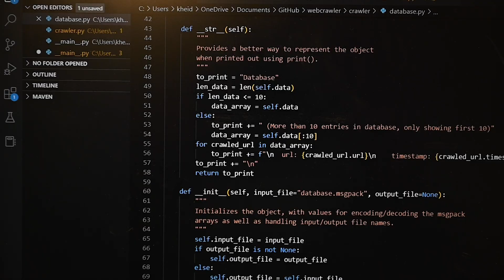Programs: Computer science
The NDSU computer science program prepares students to enter the growing fields of artificial intelligence, cybersecurity, robotics and software development.

Computer science student Kaylee Swenson started building websites with basic HTML in middle school. She enjoyed the creativity and problem solving that went into building websites.

“Computer science combines problem solving as well as creativity,” said Swenson, a senior from Glyndon, Minnesota. “When you’re working on a website, for example, you have to creatively know how to design elements but you’re also problem solving how to make the system work like you want it to.”

Both a Bachelor of Arts and a Bachelor of Science are offered within the computer science department. Students also have the option of double majoring in two tracks: computer science and mathematics or computer science and physics.

The standard computer science curriculum offers three tracks that gives students in any track an acute understanding of specific topics in computer science.

More information about the program can be found online.